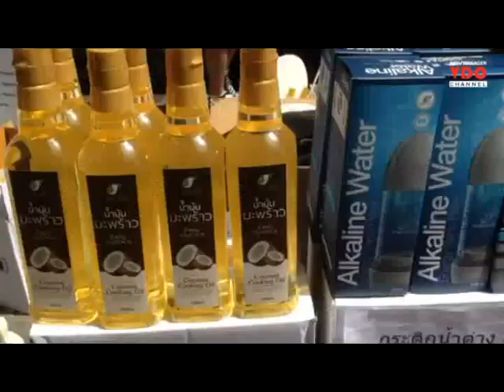“ขบวนสินค้าฝ่าวิกฤต ASTV” ถ.สีลม บริเวณสีลมเซ็นเตอร์ สีลมคอมเพล็กซ์